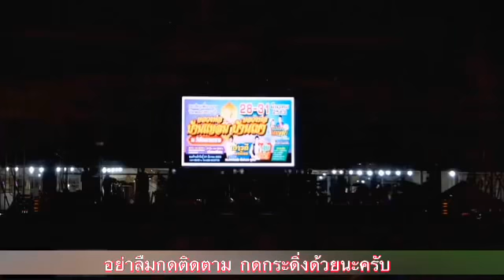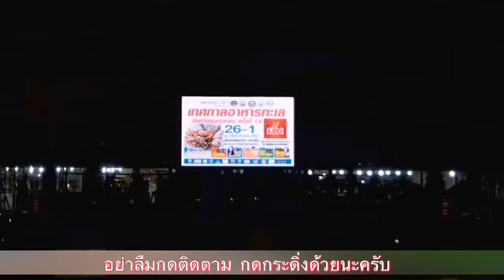[NEW]มนต์แคน แก่นคูน & The เพชรซ้อมจ้อ Show | วัดใหญ่บ้านบ่อ 07/02/63